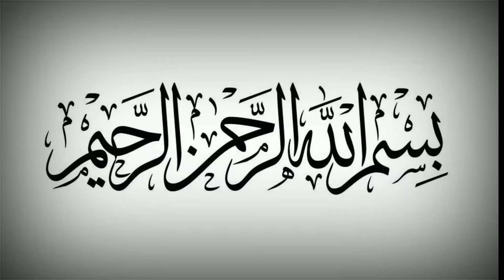إدام بطاطس و دجاج🍗Aloo murgi ka ||salan||Easy recipe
Asalam alekom

hum umed karten hain ke ap log
khairiyat se hon ge hum ap logon ke bahut shoker gozar hain ke ap logon ne humare channel ko pasand kiya aj hum ap ke liye aj jo video laye hain
us ka naam hai (Aloo murgi ka salan)
insahaallah yeh video ap ko pasand aaye ge .Pleasi
allah tallah ap ko khoosh rakeh
okay allah hafez 😊👍